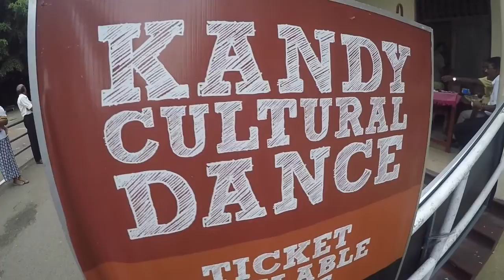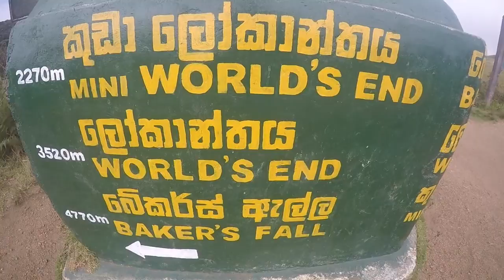Summer 2016: Part III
The final part of our Summer Holiday was in Sri Lanka. Enjoy!